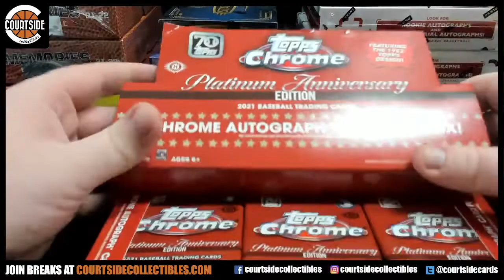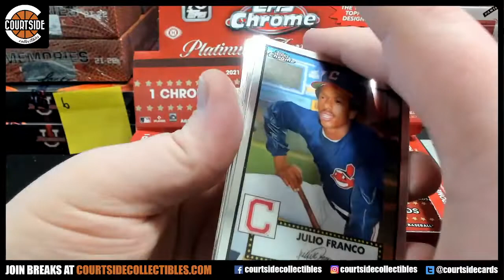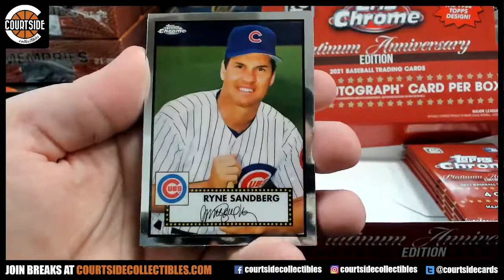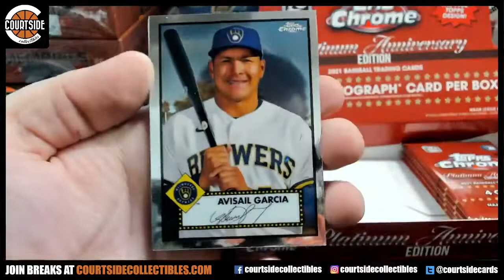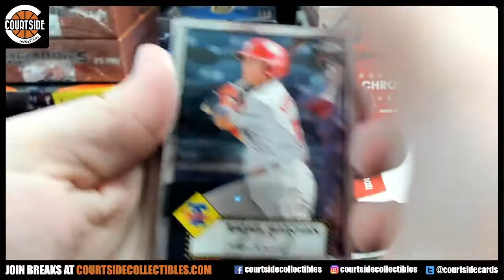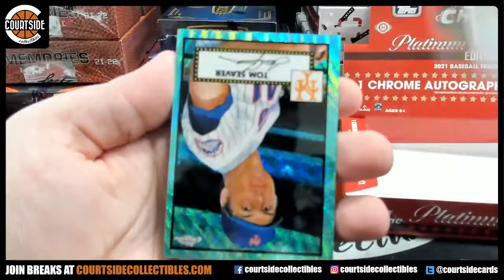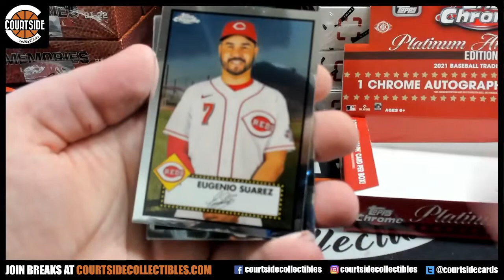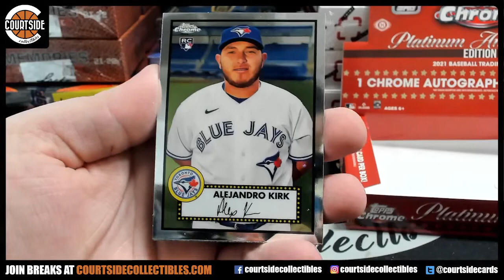NICE! Personal Topps Chrome Platinum Anniversary Hobby Box for Travis!